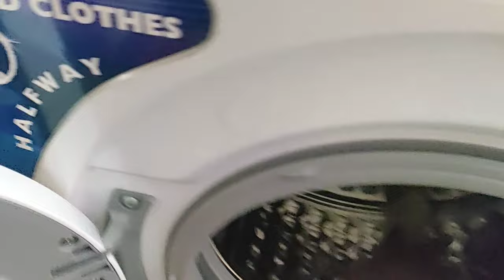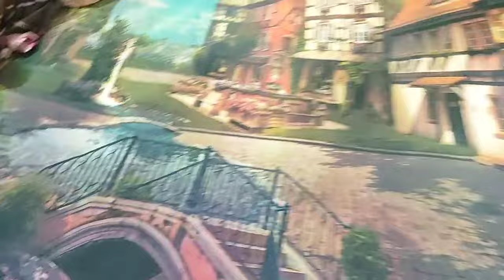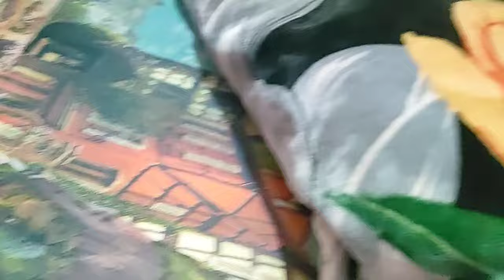সুখে থাকলে নাকি ভূতে কিলায় কথাটা আসলেই সত্যি